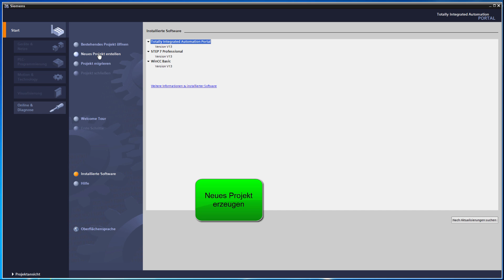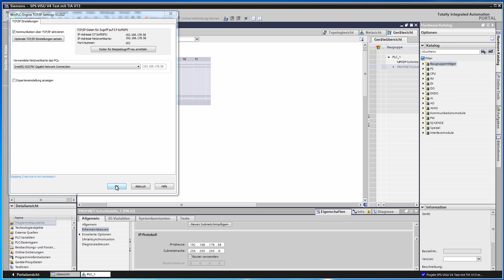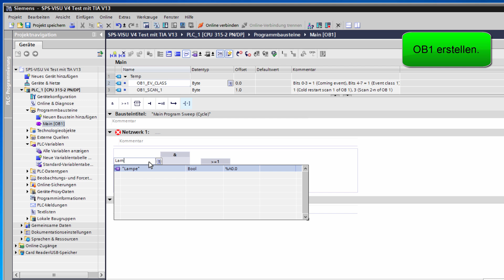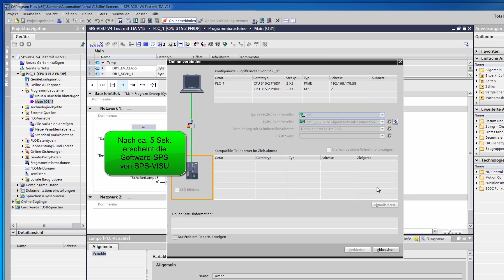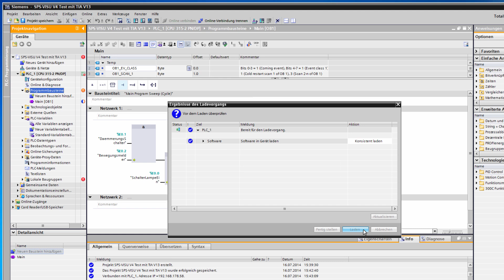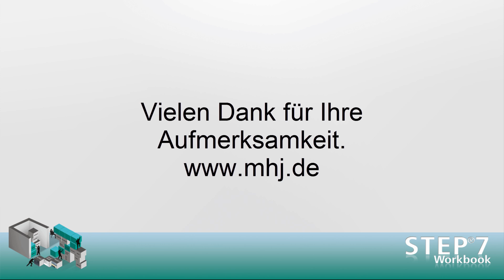Simulieren mit TIA-PORTAL V13 und SPS VISU V4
Das Video zeigt, wie man SPS-VISU V4 mit dem TIA PORTAL V13 verbindet.

SPS-VISU V4 ist ein "Anlagensimulator" mit integrierter S7-Software-SPS.

Das TIA-PORTAL und SPS-VISU wird über TCP/IP miteinander verbunden.